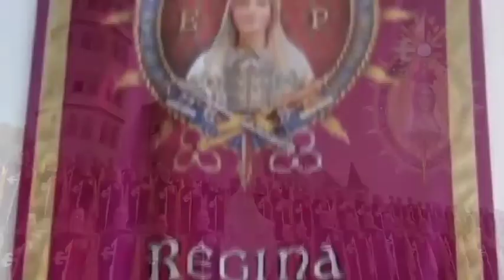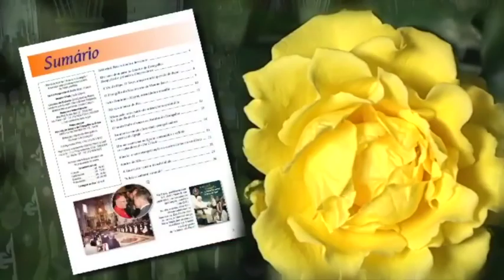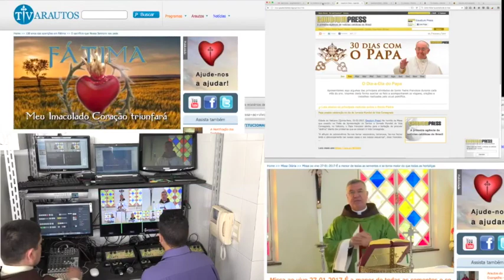Heralds of the Gospel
Who are the Heralds of the Gospel?